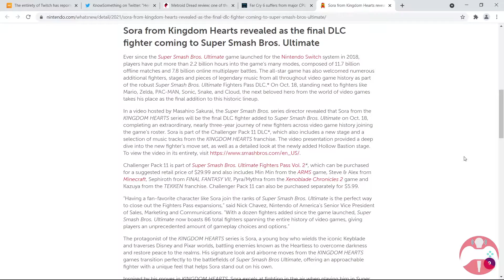Super Smash Bros. Ultimate final Character revealed!